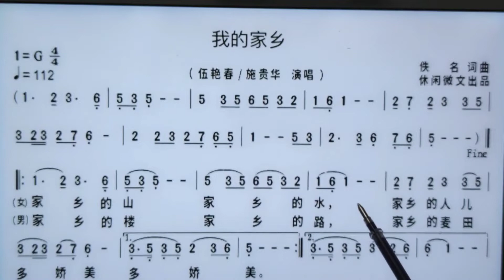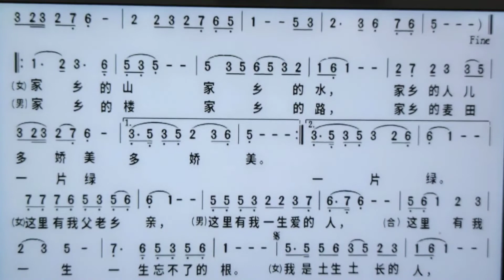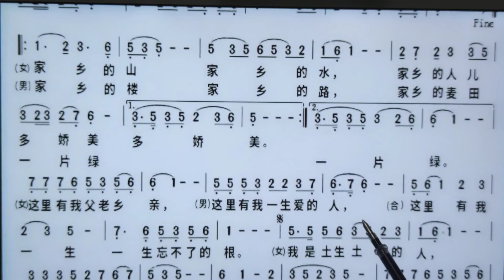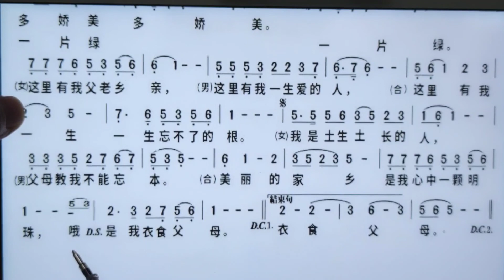词谱对照视唱。《我的家乡》